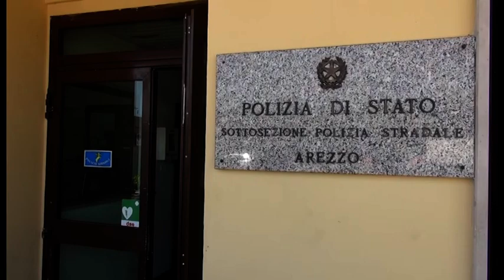In A1 con ecstasy e chetamina: scoperte ed arrestate dalla Polstrada